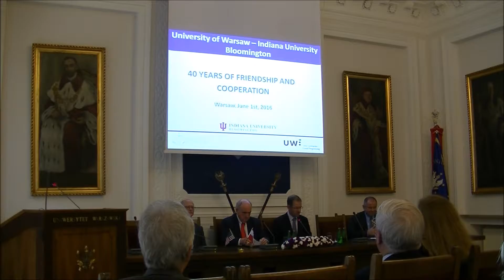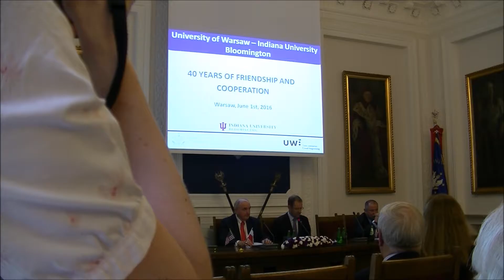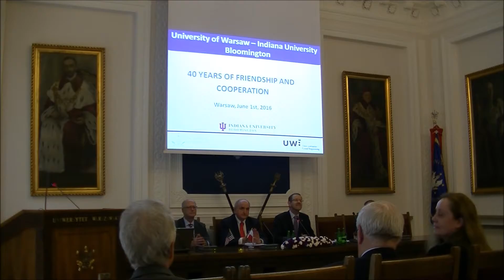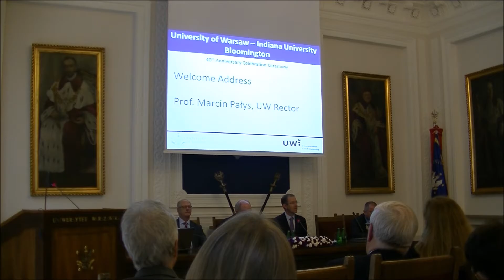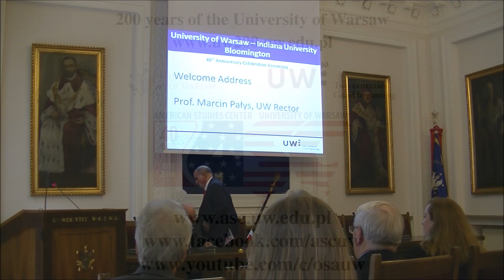Remarks by professor Marcin Pałys (UW – IUB: 40 years of cooperation)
Ceremony celebrating 40 years of partnership and cooperation between the University of Warsaw and Indiana University Bloomington.

Remarks at the celebration ceremony by Professor Marcin Pałys (Rector, University of Warsaw).

First agreement between the University of Warsaw and Indiana University Bloomington was signed in 1976. At that time two academic units were founded: the American Studies Center in Warsaw and the Polish Studies Center in Bloomington.

On June 1, 2016 the University of Warsaw hosted a presidential delegation from IU Bloomington. The visit was devoted to celebrating past 40 years of fruitful cooperation and discussing the opportunities for a deeper and wider relationship in the future.